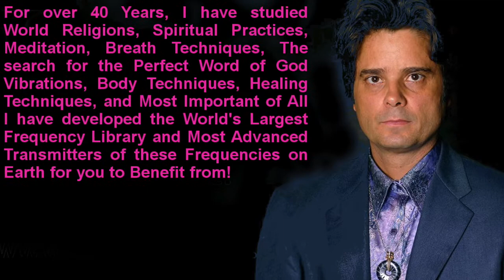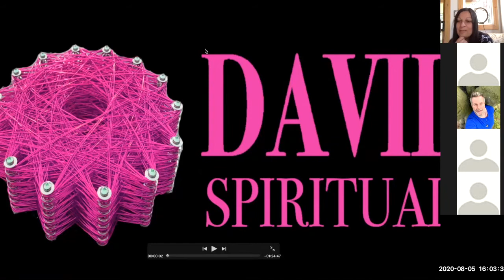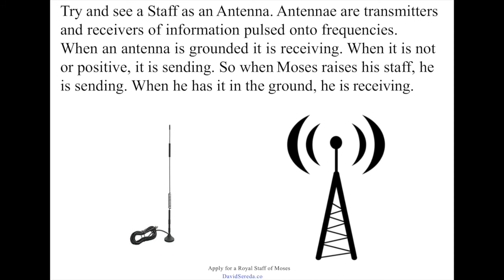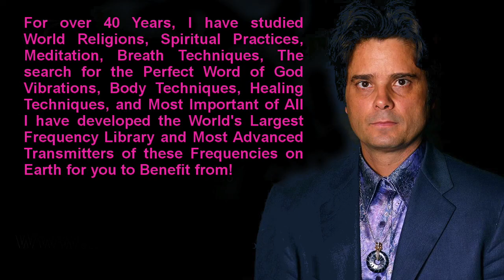David Sereda webinar with Tomaz Mueller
David Sereda Lightstream Technologies Webinar with Tomaz Mueller